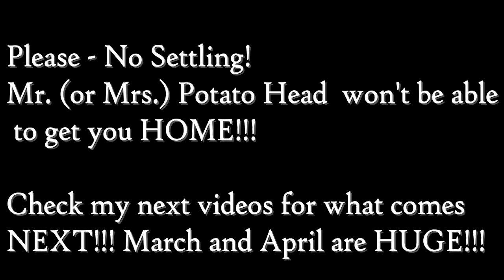Ascension Symptoms- What's the Point???!!